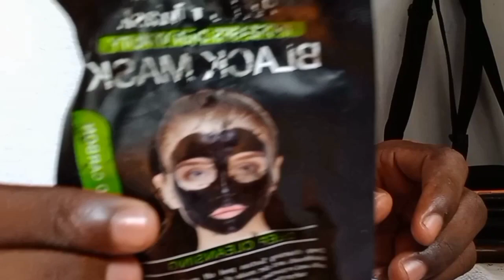Chill summer day in my life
●Social Media's

⭐•FAQ•⭐

Age:17
From: Jamaican
Editing software: capcut

ignore Tag's